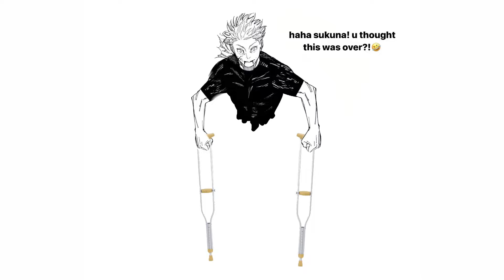GOJO IS BACK!!! (JJK CHAPTER 249 SPOILERS)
Confirmed by Gaygay himself

G (formerly Go (formerly Gojo)) and editing - Me

OST Used:
Kingdom Hearts 2 - Rage Awakened